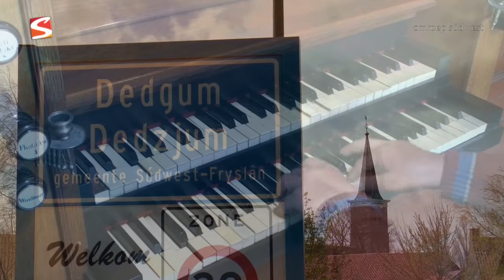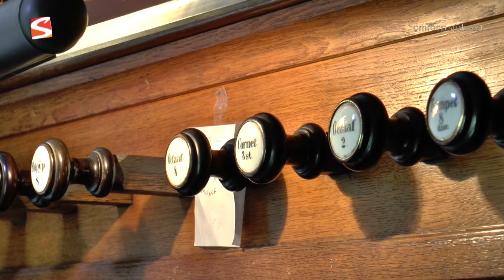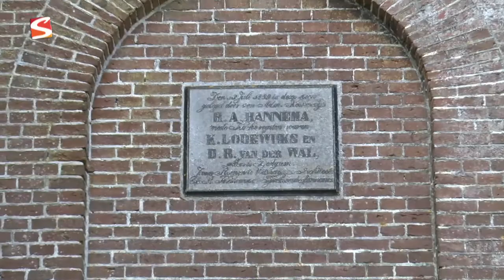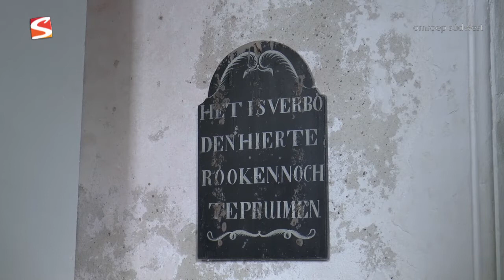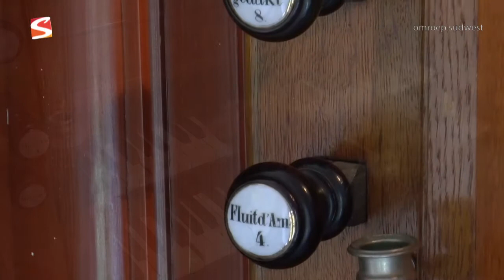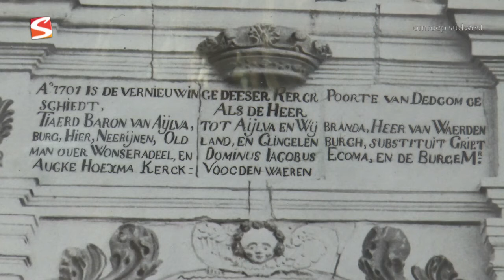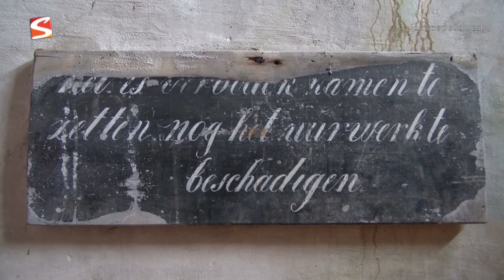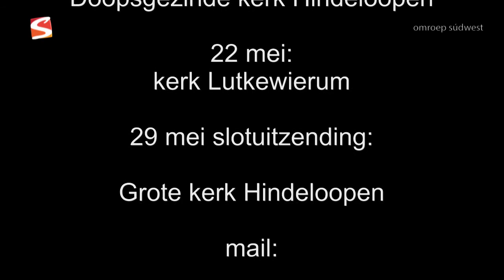13 kerk Dedgum